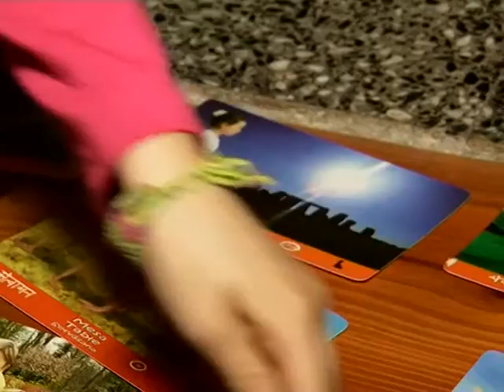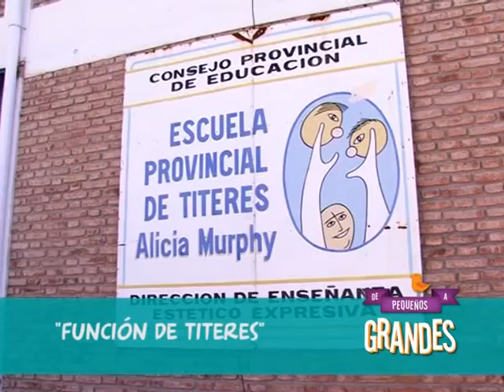"DE PEQUEÑOS A GRANDES" programa 4